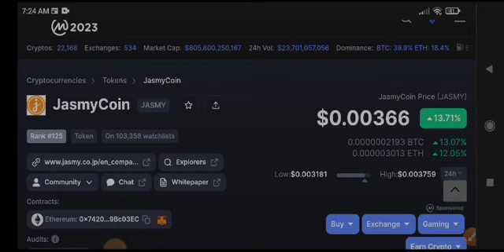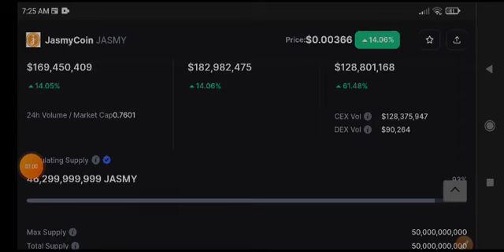JasmyCoin Price Prediction! Jasmy Today News